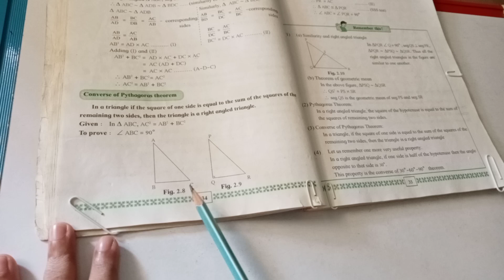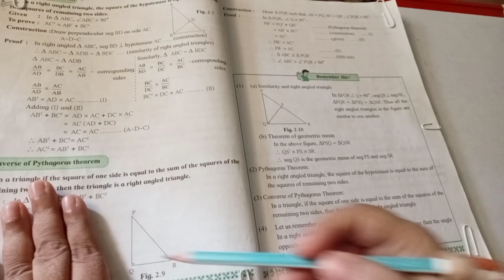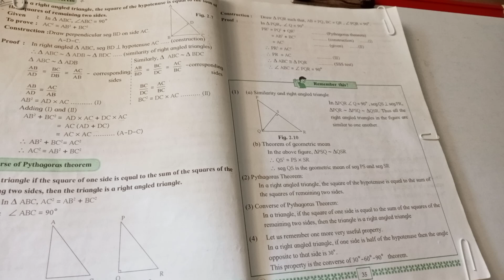# Converse of Pythagoras theorem #